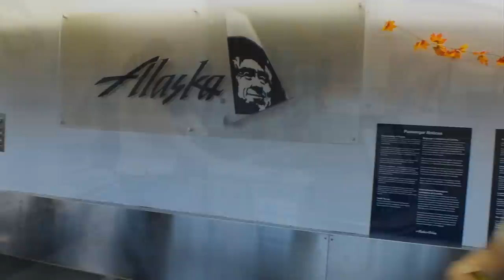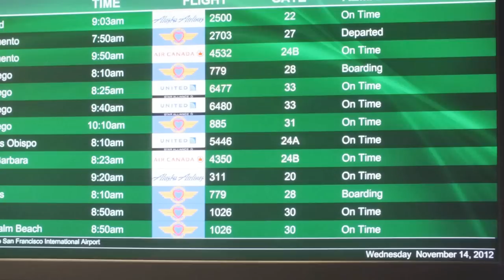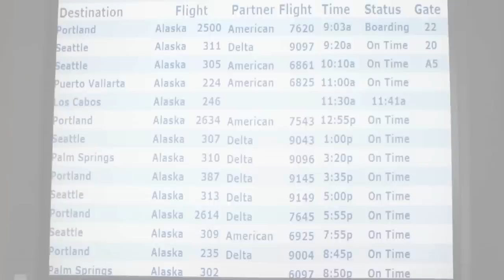Singapore-Bangkok trip: SFO Airport Tour Delta Skyclub Alaska Airlines Boardroom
rrz518 finds his way into two airline clubs:  Deltas Skyclub (to pay a traffic ticket on line) and then to the Alaska Airlines "Boardroom".  Able to resist the temptation of the make your own pancakes however,  facing two solid first class meals on the subsequent flights.